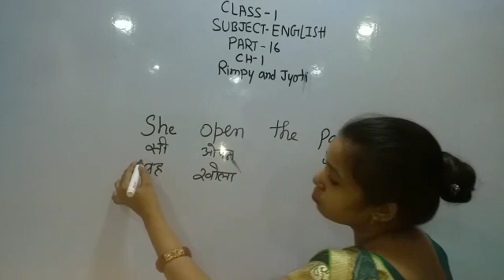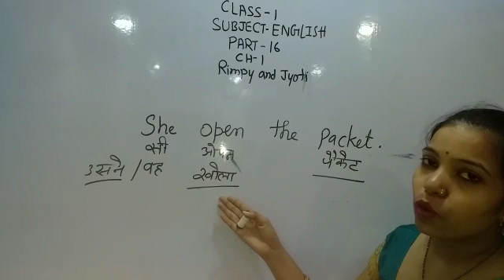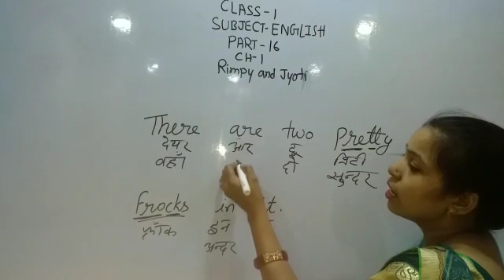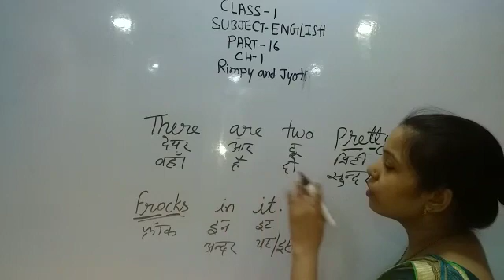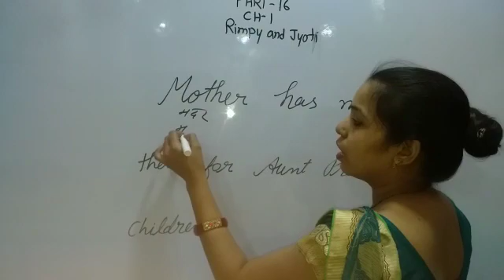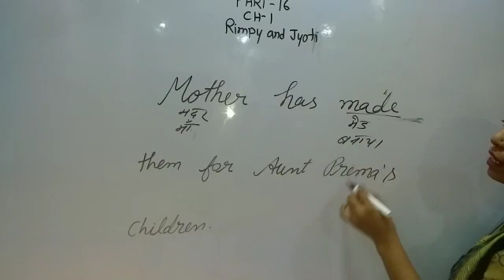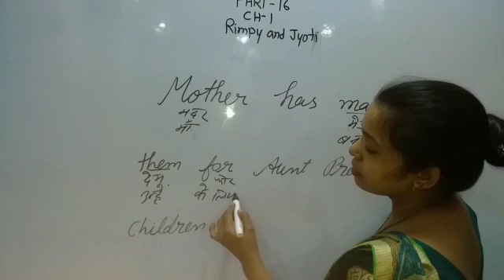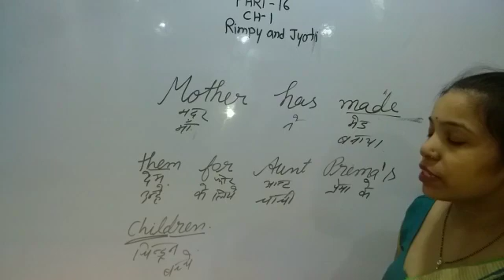Class - 1st subject - English chapter - 1st part - 16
Class - 1st subject - English chapter - 1st part - 16 Kanha Public School